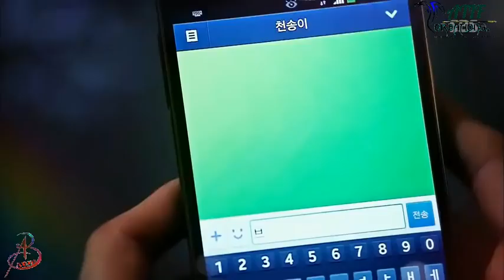Smart colour painting